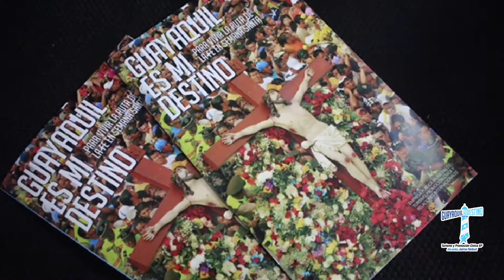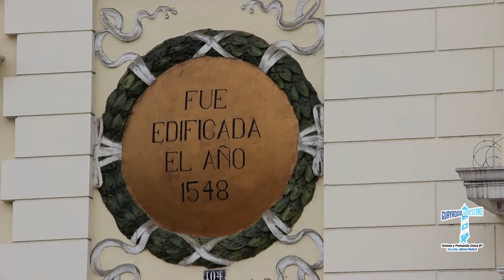Guayaquil es mi Destino: Ruta de las 7 Iglesias en Semana Santa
La Semana Santa constituye una de las mayores celebraciones de la cristiandad. La tradición guayaquileña, desde su fundación, ha guardado esta fecha con profunda devoción para recordar los hechos que conmueven al mundo entero.

Las Iglesias guayaquileñas realizan una liturgia especial, en la que se evocan pasajes de la vida de Jesús. Todas las actividades que se celebran son el reflejo viviente del espíritu cristiano de nuestro pueblo, que permanece en el tiempo desde ya cinco siglos.

Entre las tradiciones está la visita de las siete iglesias del Centro Histórico de Guayaquil en Jueves Santo.